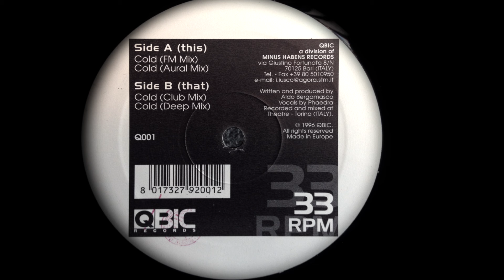PHAEDRA Featuring Astral Body - Cold EP (F.M Mix)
Written and produced by Aldo Bergamasco
Vocals by Phaedra
Recorded and mixed at Theatre Studio -Torino (Italy)